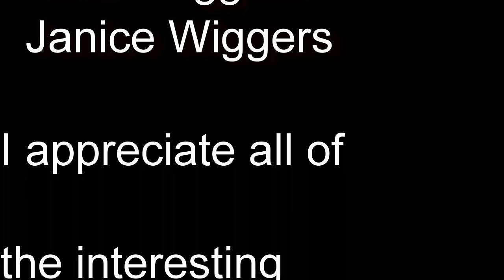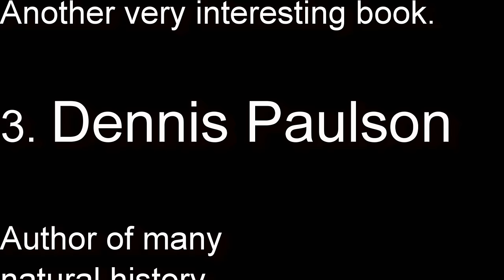Tarantula Hawk vs Tarantula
This is not a video of cute and cuddly critters.  It is a video documentation of the life and death struggle between a wasp and a spider -  a Tarantula Hawk versus a Tarantula.
Dramatic and emotional to watch, this footage has made a contribution to the scientific knowledge of the behavior of both species.

Read what one professional biologist has said about this video:

“What a fantastic video!  It is the best I have ever seen because it really highlights the unusual attack behavior of the wasp”. Justin Schmidt (Author of The Sting of the Wild)